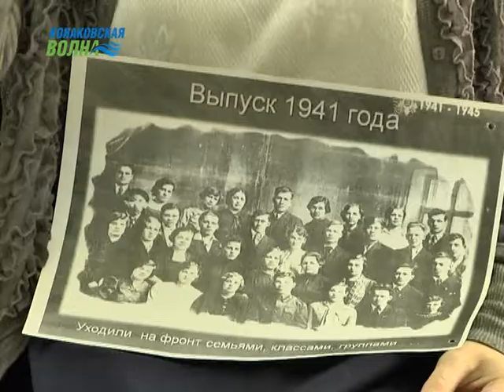В образовательных Конаковского района начались традиционные встречи с участниками войны 45 года